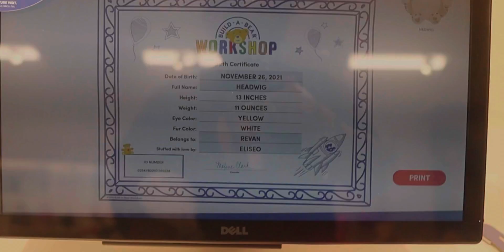This is the first present we bought our Toddler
Canon M50
Canon Lense
Sigma Lens ND Filter
Canon Mic
Sony RX100 V